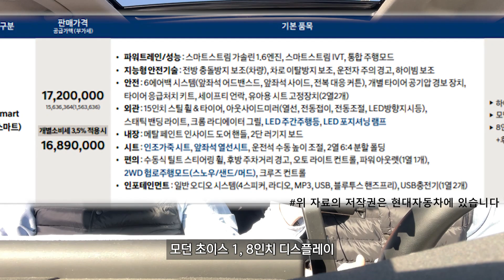[20대 차주인터뷰] 현대 베뉴 | 사회초년생이 선택한 소형SUV, 캐스퍼랑 스토닉과 비교하지마세요. 1만6천km를 타고 장단점 #9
안녕하세요. 이번 차주인터뷰 주인공은 베뉴입니다.
베뉴에 대해 알아보러 가시죠~
[차주인터뷰 모집]